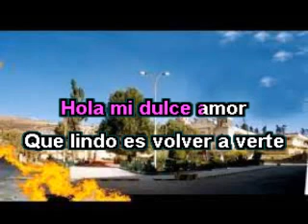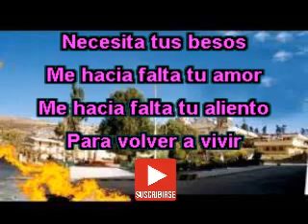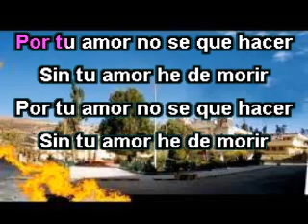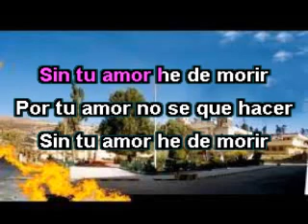DULCE AUSENCIA HUAYNO ( KARAOKE )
De EDWIN MONTOYA